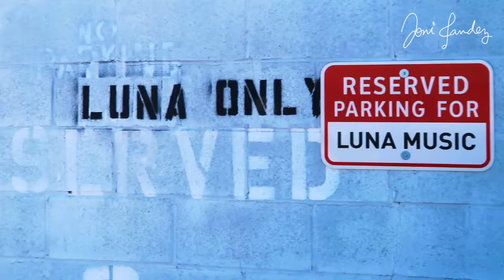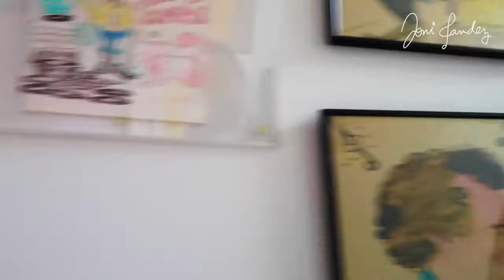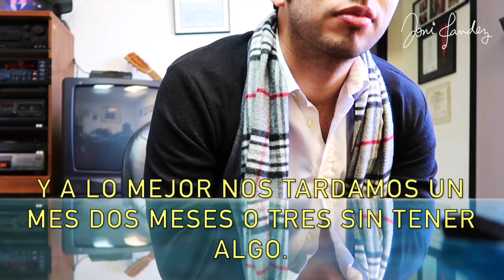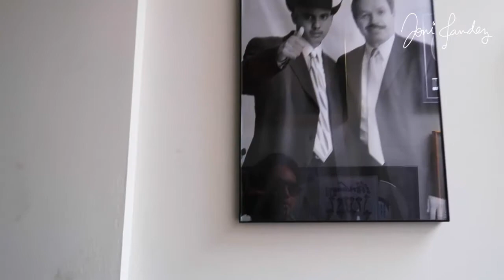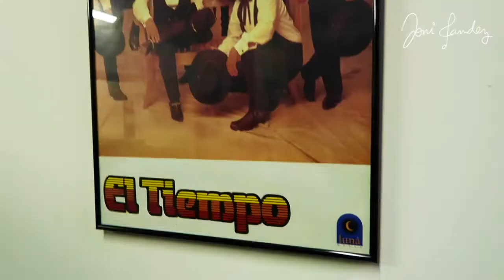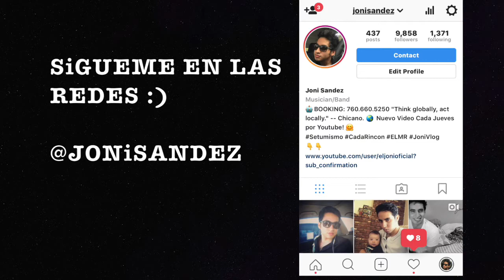Visite una disquera♩VIDEO BLOG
Mr. Luna es un amigo de la familia. Ya tenemos tiempo platicando con el referente a la musica y mi carrera.

Platicamos un poquito en este video de lo que se ocupa para ser un cantante. Y lo que hicieron los más famosos cantantes latinos para mantenerse.

Grabado en el CANON GX7